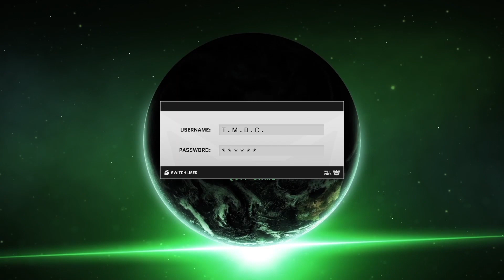The Monolith Deathcult - Dawn of the Planet of the Ashes video trailer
The Planet of the Ashes casts its evil shadow on the earth...30/10

'Dawn of the Planet of the Ashes' is taken from our upcoming record 'V2 - Vergelding', out November 30 through Human Detonator Records.